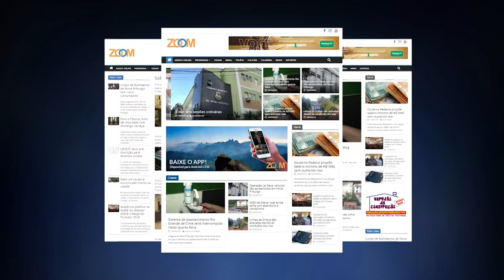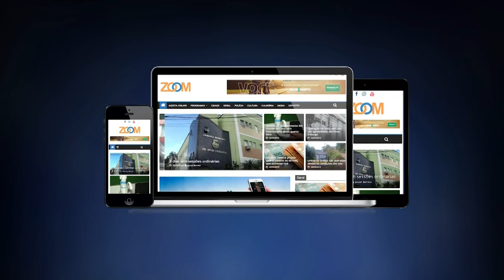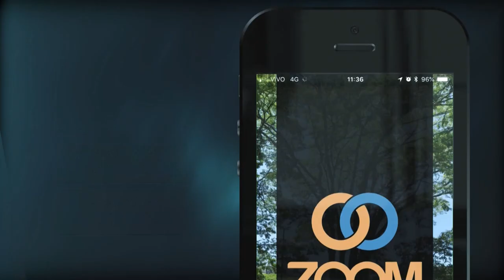11-06-2021-PENSANDO NOVA FRIBURGO